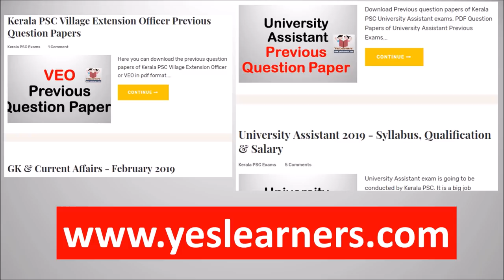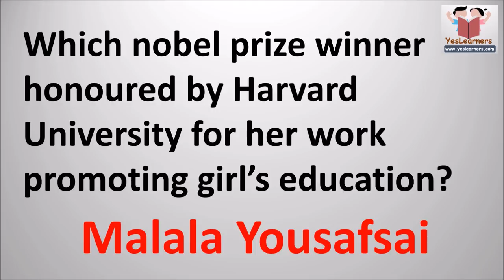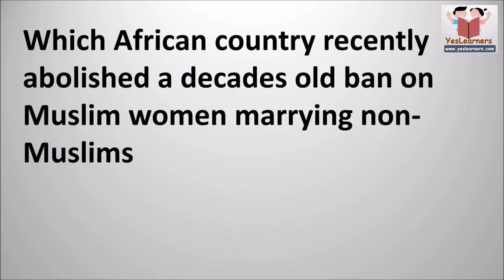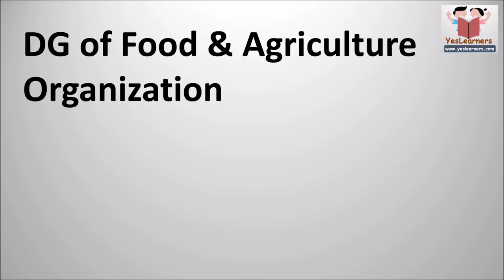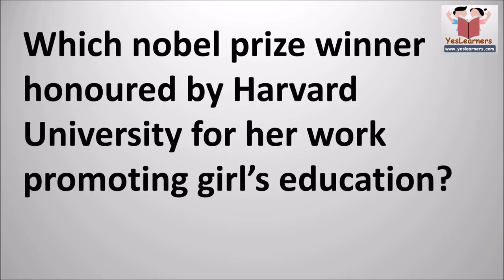LD Typist Current Affairs- Kerala PSC Coaching